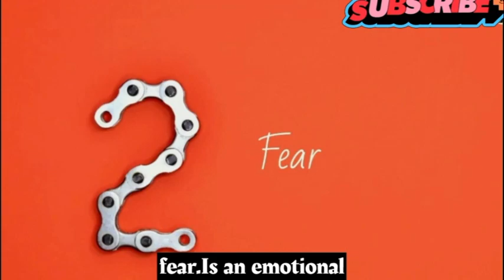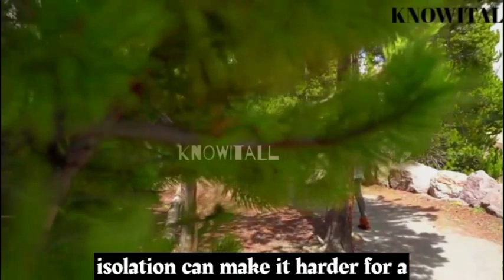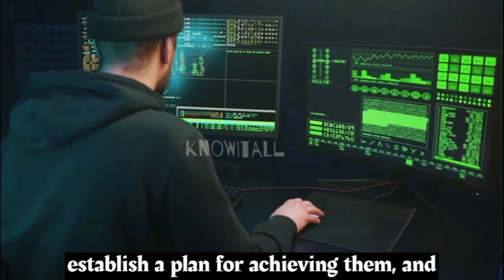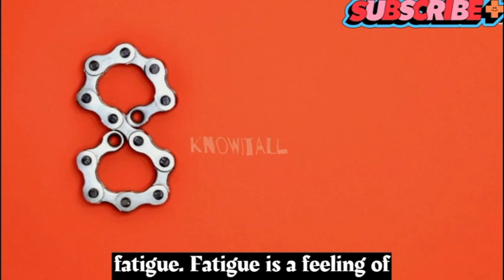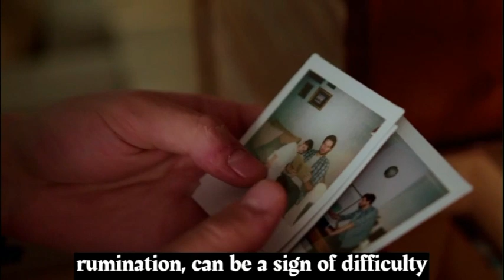"Unlock Your Potential:10 Common Habits that Drain Your Energy and Make You Weaker.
"Are you feeling drained and exhausted? Struggling to stay focused and motivated? In this video, we'll be discussing 10 common habits and behaviours that can drain your energy and leave you feeling weaker. From poor sleep habits to negative self-talk, we'll uncover the hidden culprits that may be holding you back. Learn how to identify and overcome these roadblocks on your journey to becoming stronger and more resilient. Whether you're looking to improve your physical or mental well-being, this video is a must-watch. Join us and discover how to break free from the things that make you weaker and unlock your full potential."